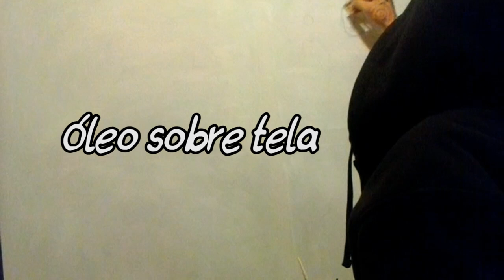Benmorin Artes Plásticas 002 El Natalicio del Humedal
Óleo sobre tela de 120 X 80 cms